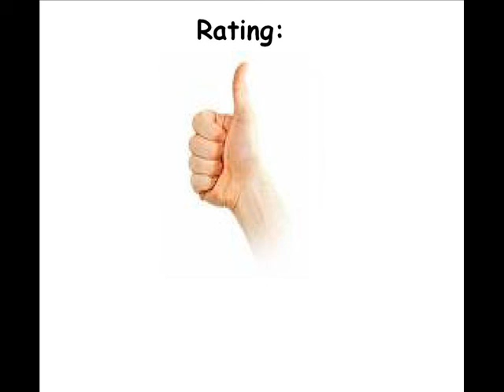See Saw for the Atari 2600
Same game as "Circus Atari".